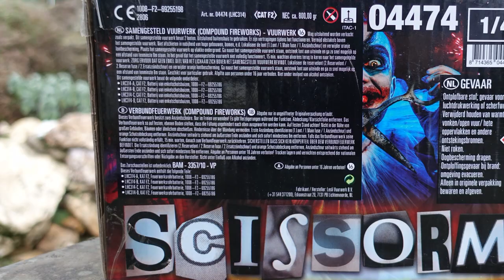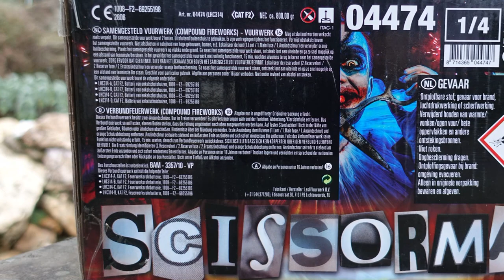Lesli Scissorman | Scherenmann Batterie | TOP BLINKER Verbund für 50 € | Meine Empfehlung! [Full HD]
Heute im Test: Lesli Scissorman

* Kamera, Camcorder, Videoequipment:

*2x "3-Flammen-Zigarrenbrenner"

* 2x BESTER Brenner (Sturmfeuerzeug)

KEEP WATCHING.